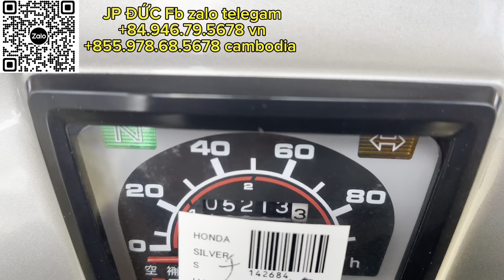Cub 90/2006 zin êm như xe thùng